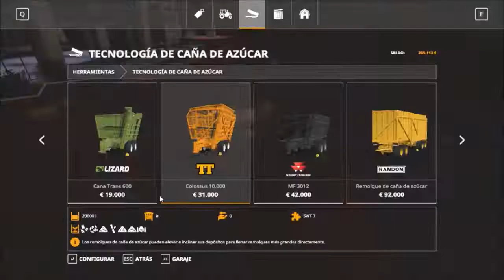FS19/Timelapse/ Ayudando a Die Drag 4/ Estancia Lapacho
Muy buenas hoy estamos en un nuevo vidio para el canal.
Hoy volvemos a jugar con die drag, espero que os guste.